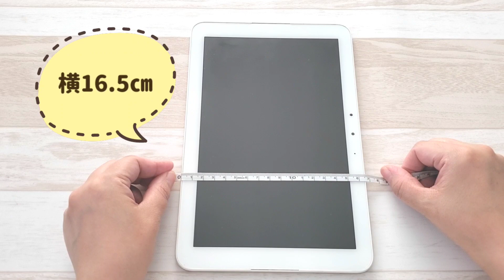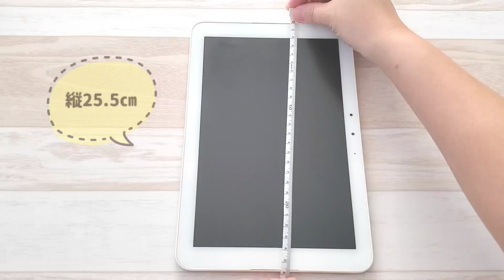【小学校向け】キルト生地タブレットケースの作り方 ランドセルにぴったり入るタイプ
今回は好評だったタブレットケースの作り方をさらにシンプルに。
ランドセルの中にいれる事ができるケースを作ってみました☆

バイアス仕上げは少し難しい……と思われるかもしれません、が
バイアスを使うと手間が少ないのと仕上がりがタイトになります
今回は直線のバイアス仕上げなので練習にもちょうどいいではないでしょうか？

こちらも是非参考に☆

今後もこんなのあったらいいなというものや
作品作りの参考になりそうな動画をアップしていきますので

タブレットサイズ縦２５．５ｃｍ×横１６．５ｃｍ
ケース仕上がりサイズ縦３０ｃｍ×横２０．５ｃｍ

◇材料
キルト生地　縦６１cm×横２０．５ｃｍ
ふちどりバイアス(１１ミリ)　１３０ｃｍほど
ワンタッチホック　１セット

お好きなところに飛んでご覧ください
0:00　はじめに
0:52　生地のサイズを決める
1:34　バイアステープの違い
2:18　バイアステープの必要な長さ
2:52　バイアステープのつけかた
8:38　ワンタッチホックをつける
　　完成

こんなのが知りたい、作って欲しい等のリクエストお待ちしております☆